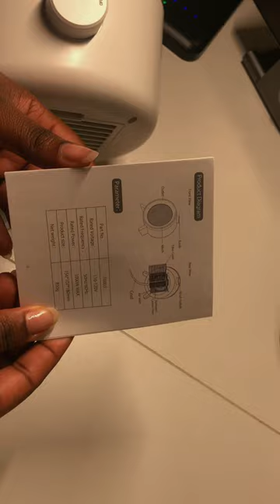A need for this weather 🥶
With the frequent snow storm, and my room heater choosing to work only when it feels like; this was a need and I’m so happy I got it. It’s so small yet so powerful 🔥.